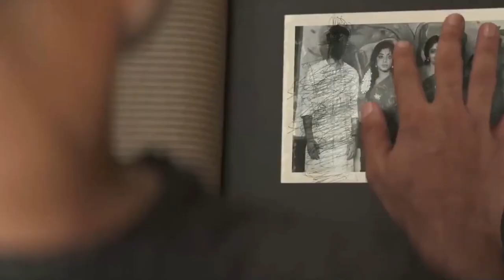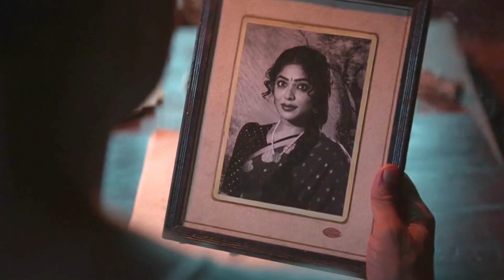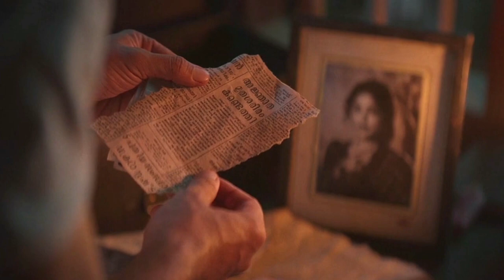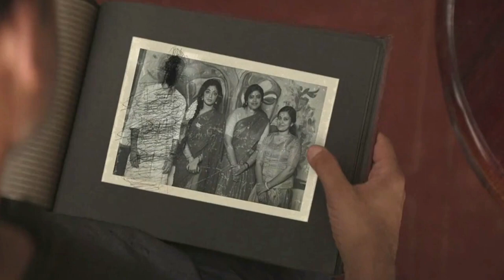Neelavelicham (2024) Movie Explained in Bangla